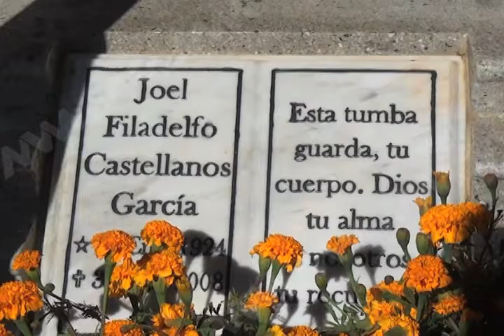Decenas de Familias acuden al Panteón Municipal de Xoxocotlán